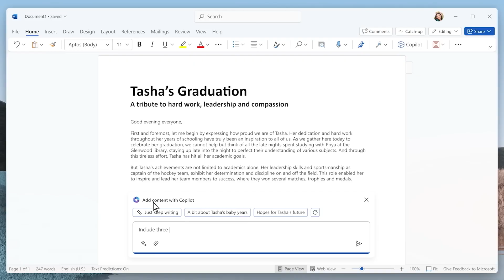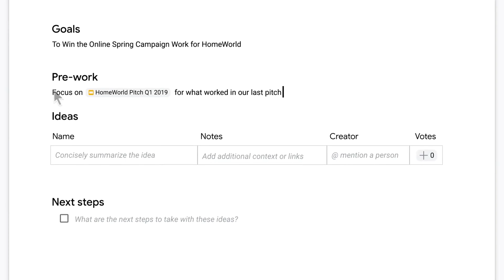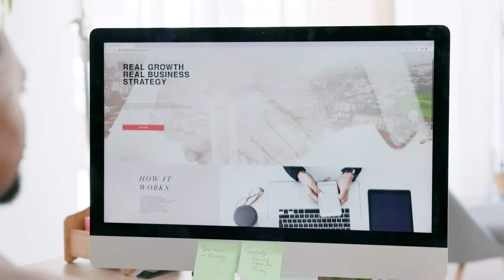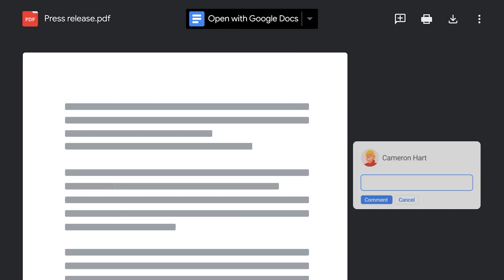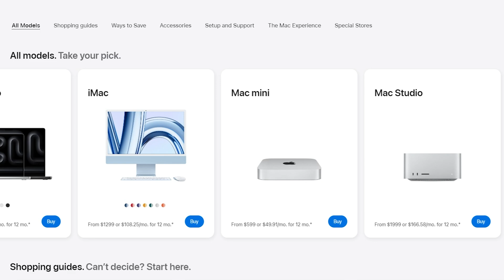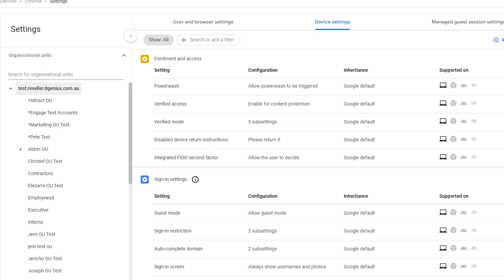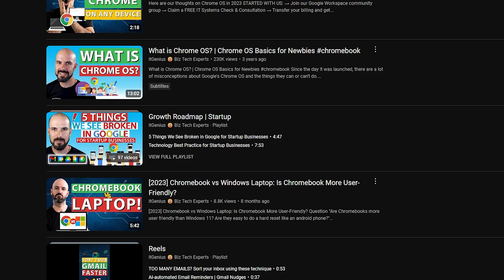Apple vs Google Apps Ecosystem: Which is Best for Business?